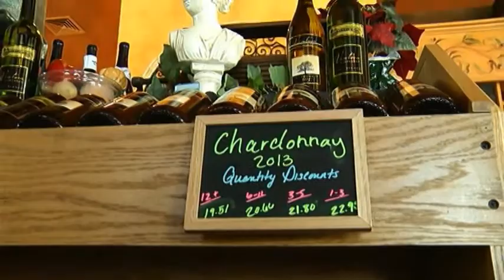Frigid temps impacting vineyards in Finger Lakes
The winds off Seneca Lake are helpful, because they move the pockets of air around, helping vines from hitting that -5 degree thresh hold.